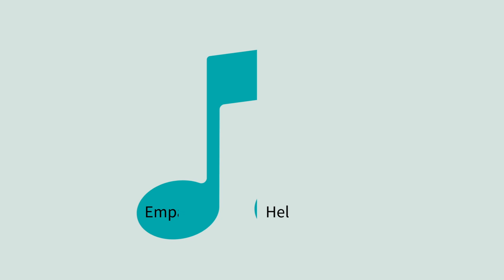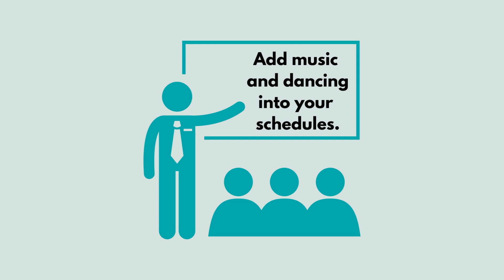Nancy Burger - Wordburger - Music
WordBurger is a series of short videos in which I share thoughts, ideas, and reflections meant to motivate, inspire, and entice you to look at things differently, maybe even spark curiosity about what’s possible. The videos are offered with the hope of providing a respite from the stresses of the day, a brief lift above the noise, and a nibble of positivity.